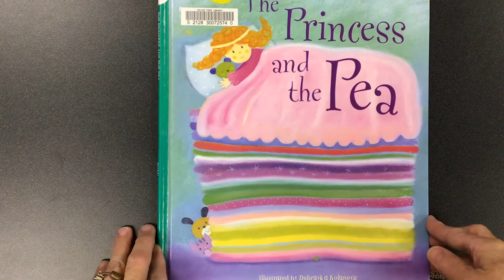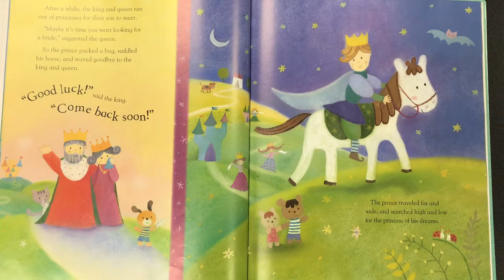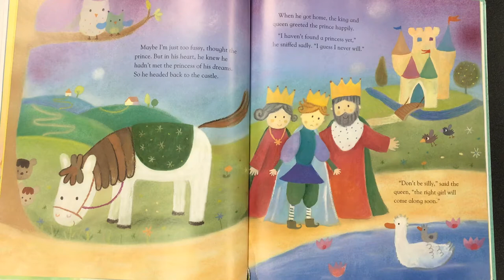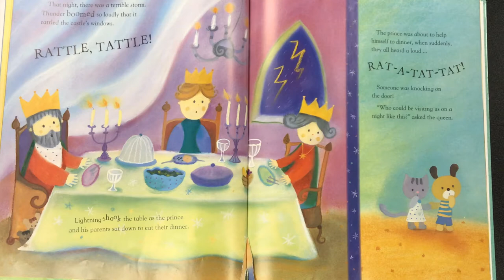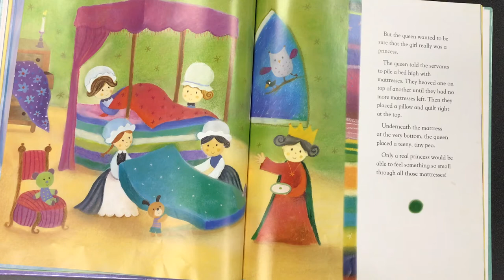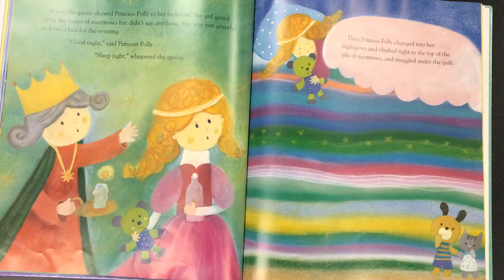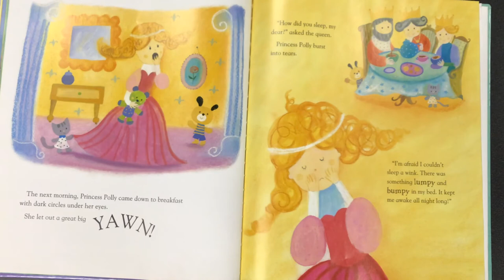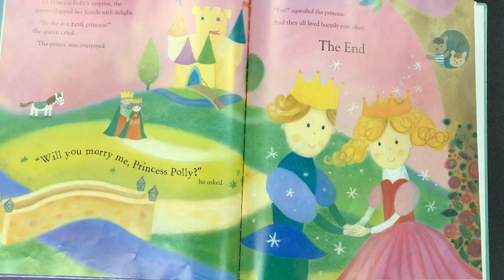Summer Reading “Princess and the Pea” Storytime for all ages